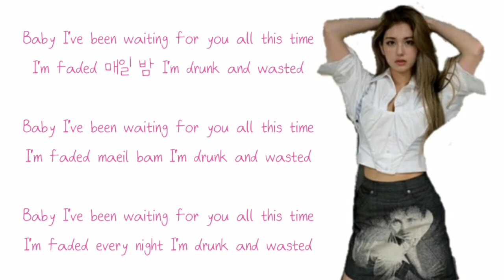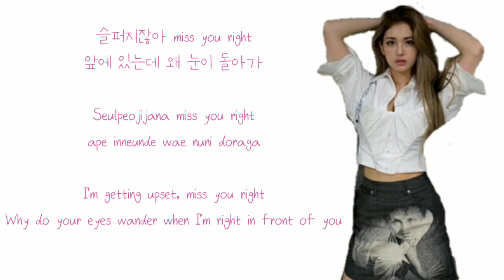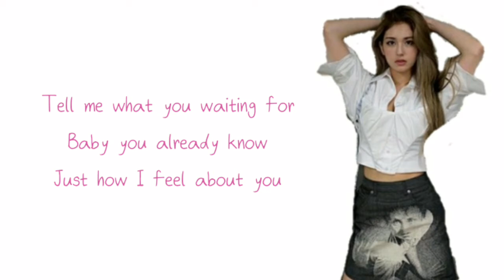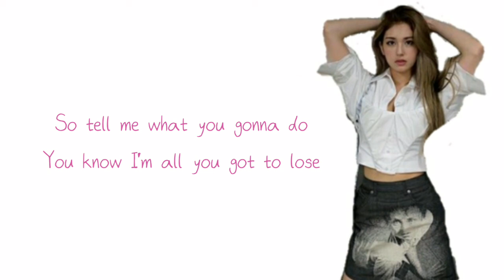Somi - What You Waiting For (Color Coded Lyrics)